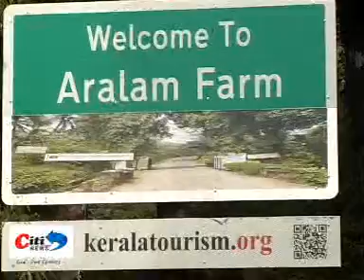CITI NEWS JANUARY 30